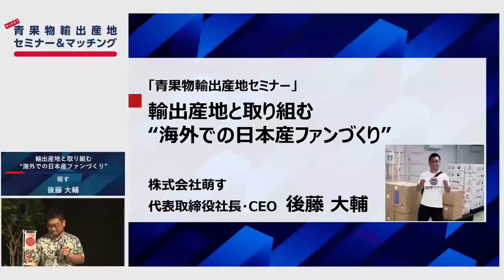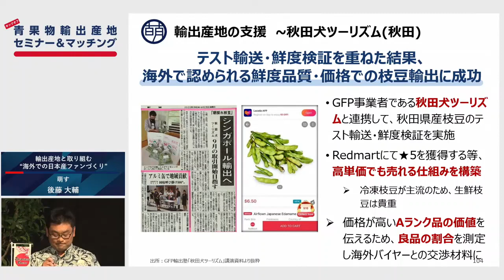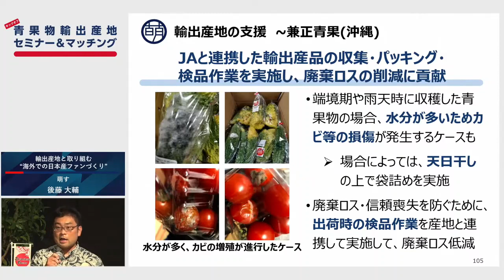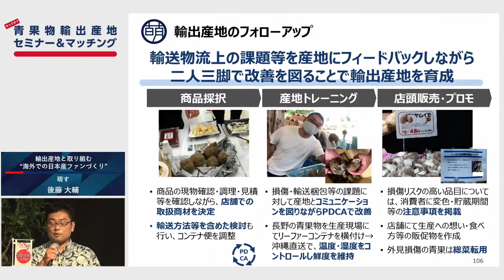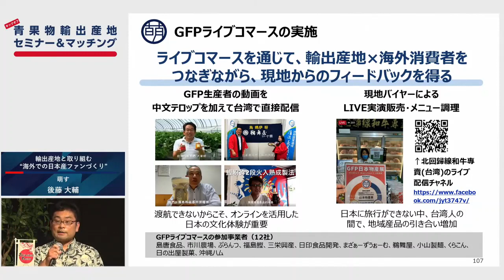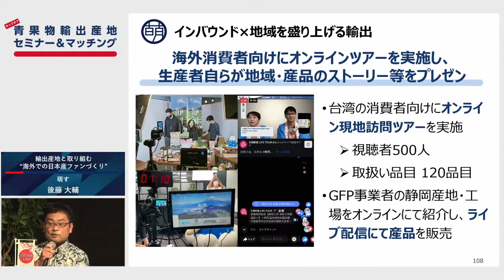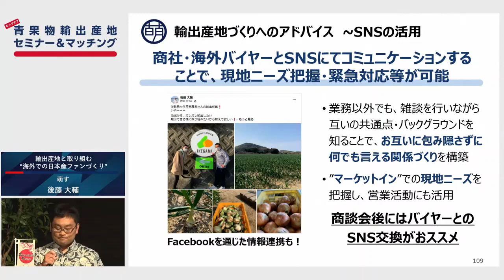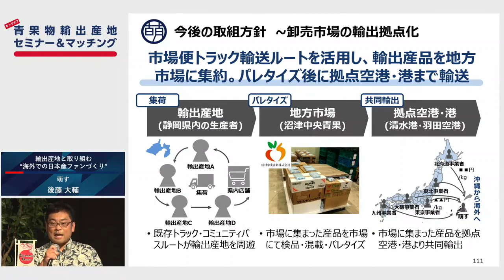青果物輸出産地セミナー＆マッチング 萌す 後藤大輔様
② 質問するをタップ
③ 質問内容を入力して送信をタップ ※上記で質問できない方は、事務局までメールにてご質問ください（ ）。

【視聴後アンケート】 本セミナーに対して、皆様の率直なご意見をお聞かせください！

【開催概要】
青果物の輸出産地形成・販路拡大に向けて、先進事業者・輸出商社・海外バイヤーから 最新の知見を共有頂く、オンラインセミナー・交流会を開催します！今後、地方毎にセミ ナー&マッチングイベントを開催していく予定ですので、追ってご連絡させて頂きます。

【講演内容：プログラム(予定)】
・14:00～14:05：日本青果物輸出促進協議会会長よりご挨拶
・14:05～14:15：青果物輸出の現状と課題（農水省）
・14:15～14:25：品目団体としての取組の方向性（日青協）
・14:25～14:45：GFPとの連携・青果物輸出のポイント（アクセンチュア）
・14:45～15:25：輸出産地形成・販路開拓の取組紹介（輸出産地）
・15:25～16:45：青果物の輸出ニーズ・産地への期待（商社・海外バイヤー）
・17:00～18:00：オンライン交流会　(講師の産地や商社・バイヤーを交えたグループを構成)

 【セミナー登壇事業者 (予定)】
・くしまアオイファーム（かんしょ）
・アグベル（ぶどう）
・東京青果（卸売）
・パン・パシフィック・インターナショナルホールディングス（小売）
・マキシムグループ（外食）
・萌す（商社）